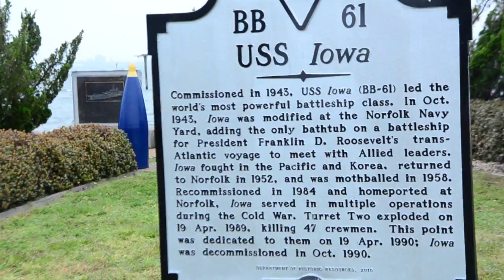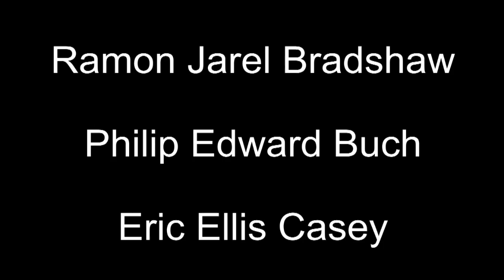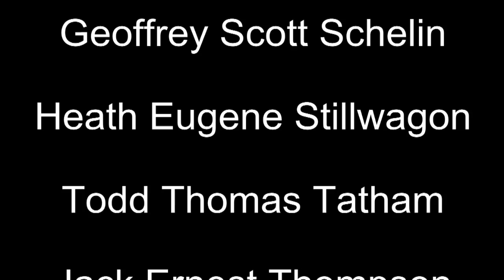The 25th Anniversary Memorial Service of the Turret Explosion aboard the USS IOWA(BB-61)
This memorial service took place on 4/19/2014 at "IOWA POINT" on the Norfolk Naval Base in Norfolk Va.  It's purpose is to remember and celebrate the lives of our 47 shipmates who were taken from us those many years ago and to honor the families and shipmates who still survive. Featured Guest Speakers were LtJg. Dan Meyer, Mayor Paul D. Fraim, Norfolk Va. City Mayor and Larry Seaquist, former USS IOWA Commanding Officer